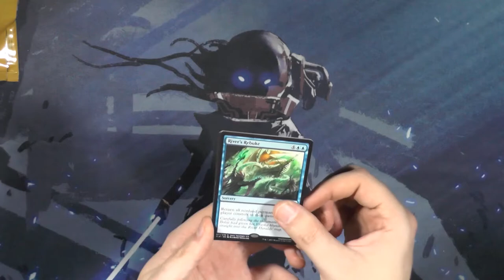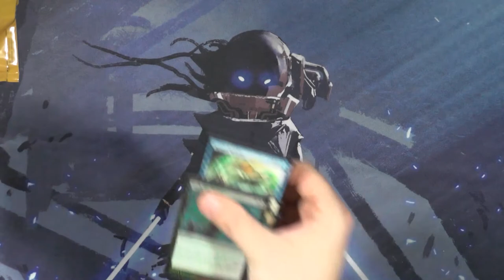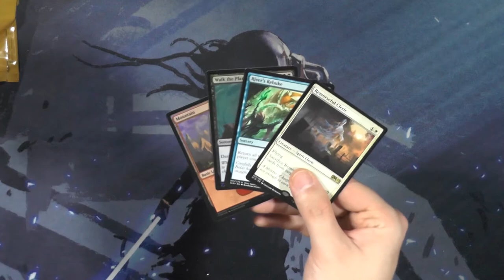Guilds of Ravnica Standard Showdown Booster174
PromoPacks oder Standardshowdown? Welche Packs findet ihr besser?